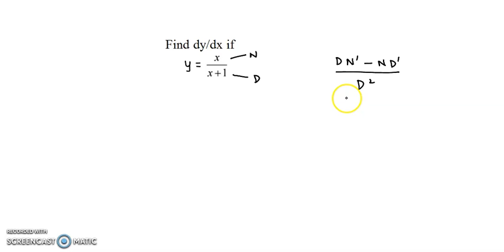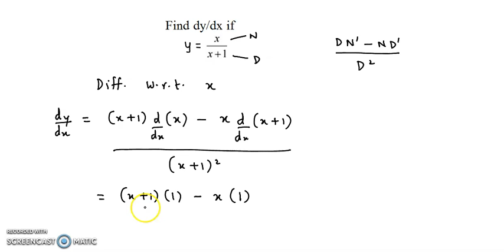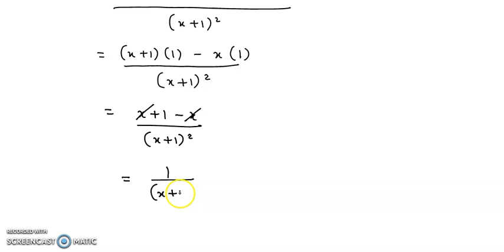Derivatives - Differentiation - NCERT, CBSE, HSC and others - Example 29